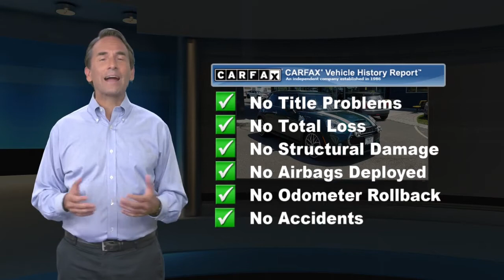Certified 2018 MINI Hardtop 2 Door Cooper S, Ramsey, NJ I2353S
CERTIFIED WITH 5YR/UNLIMITED MILEAGE WARRANTY! EASTERN REGION PACKAGE! 1 OF 34 IN THE COUNTRY! RARE MANUAL TRANSMISSION! SPECIAL EDITION! FULLY LOADED PACKAGE! NAVIGATION SYSTEM! TECHNOLOGY PACKAGE! WIRED PACKAGE! SPORT PACKAGE! LED HEADLIGHTS! SPECIAL EDITION 18" RIMS! PREMIUM PACKAGE! COMFORT ACCESS KEYLESS SYSTEM! HARMAN KARDON SOUND SYSTEM! PANORAMIC MOONROOF! COLD WEATHER PACKAGE! HEATED SEATS! SPECIAL TRUFFLE LEATHER SEATING! ORIGINAL MSRP 38150! MUST SEE! LIKE NEW!, 2D Hatchback, 2.0L 16V TwinPower Turbo, 6-Speed Manual, Dark Truffle Lthr Cross Punch Dark Truffle, 6 Speakers, AM/FM radio, AM/FM Stereo, Auto-Dimming Interior & Exterior Mirrors, Cold Weather Package, Comfort Access Keyless Entry, Dynamic Damper Control, Enhanced USB & Bluetooth, Exterior Parking Camera Rear, Front dual zone A/C, Fully Loaded, harman/kardon* Logic 7* Digital Surround, Heated Front Seats, LED Fog Lights, LED Headlights, MINI 6.5" Visual Boost Screen, MINI Connected, MINI Connected XL, MINI Excitement Package, Panoramic Moonroof, Parking Assistant w/Front & Rear PDC, Power-Folding Exterior Mirrors, Premium Package, Real Time Traffic Information, Rear Parking Sensors, Remote keyless entry, Sport Package, Storage Package, Technology Package, Wheels: 18" x 7.0" MINI Yours 2-Tone Vanity Spoke, White Turn-Signal Lights, Wired Package. CARFAX One-Owner. Clean CARFAX. Certified. British Racing Green II Metallic 2.0L 16V TwinPower TurboRecent Arrival! Odometer is 8038 miles below market average! 23/32 City/Highway MPGMINI Details:* 1 year/Unlimited miles beginning after new car warranty expires or from certified purchase date* Multipoint Point Inspection* Warranty Deductible: $0* Vehicle History* Transferable Warranty* Roadside Assistance Price(s) include(s) all costs to be paid by a consumer, except for licensing costs, registration fees, and taxes. Dealer doc fee of $699.00 not included in price.

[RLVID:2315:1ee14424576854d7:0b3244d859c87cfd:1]